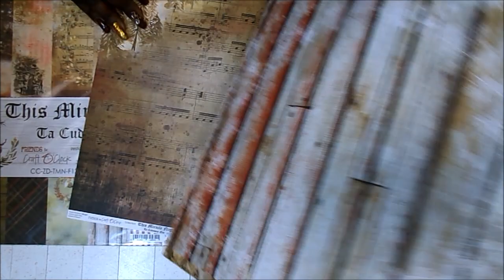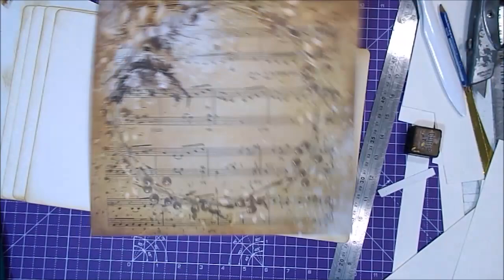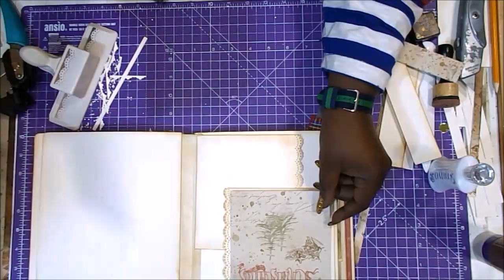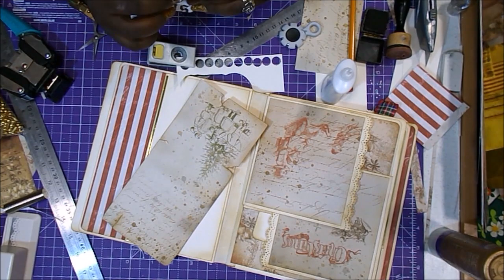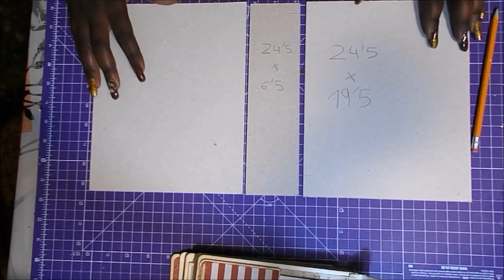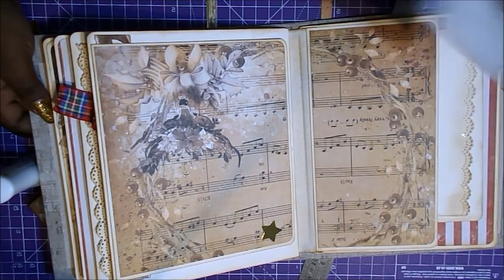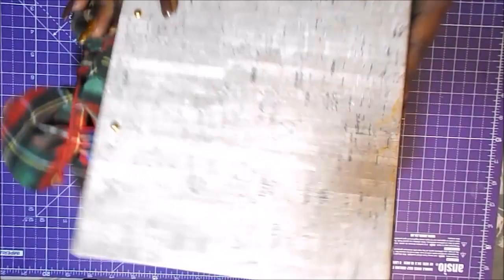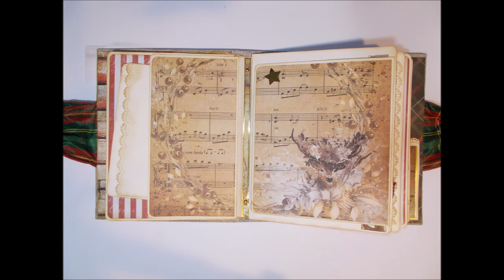Mini Album Navidad Craft Oclock scrapbooking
Ahora que ya han pasado las fiestas. pues un álbum de Navidad para nuestras fotitos.
Raquel

COLECCIONES
Craft O'clock - This miracle night

MEDIDAS PRINCIPALES
25x23x8

Tijeras precisión
Regla metálica
Cúter industrial
Recambios cúter
Tabla de corte Ansio
Tabla de plegado
BigShot Plus
Corner Chomper 1/4 y 1/2
Cartón gris 2mm
Cartulina crema efecto lino
Cartulina dorada brillo
Papel vellum con dorado
Cartulina dorada mate
Troqueladora Martha Steward blonda
Troquel Bigz ciervo (bueno, reno)
Troquel bigz flor de pascua
Troquel bigz copos de nieve con carpeta
Troquel bigz hojas con carpeta 660697
Troquel copos de nieve Tim Holz
Troquel copos de nieve Rachael Bright 656731
Troquel estrella OhNaif
Troquel EkTools círculo festón 1/2"
Pegamento Nuvo
Pegamento Tacky
Cola de encuadernar Papers for You
Brocha silicona
Pegamento Blok
Tinta Distress Vintage Photo
Tinta Spray Distress
Herramienta distress
Cinta tartán estrecha

GRACIAS POR LA MÚSICA A